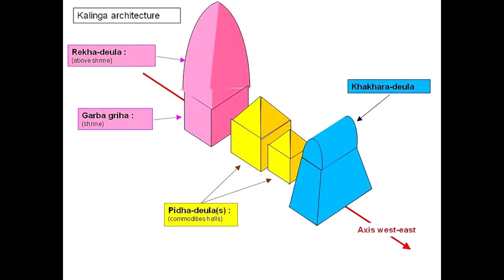Vimla Devi Shaktipeeth! 51 Shaktipeeth! Puri Shaktipeeth! विमला शक्तिपीठ!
Vimla Devi Shaktipeeth! 51 Shaktipeeth! 15th Shaktipeeth! Yatra 51 Shaktipeeth Ki! विमला शक्तिपीठ!

Hi,
इस वीडियो में हम विमला शक्तिपीठ के दर्शन करेंगे …